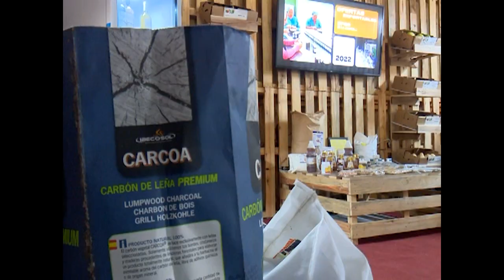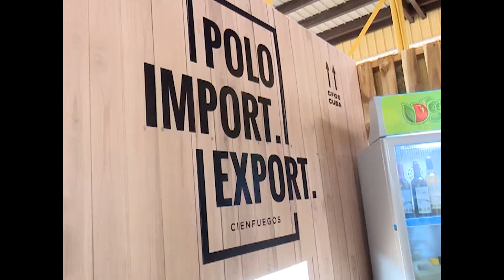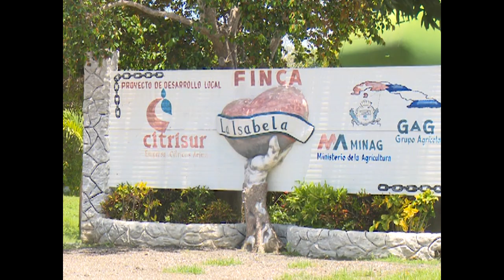Supervisan en Cienfuegos acciones previas a Feria Internacional EXPOSUR.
El Presidente de la Cámara de Comercio de Cuba, Antonio Carricarte Corona, realizó una visita de trabajo para asesorar sobre las acciones que se ejecutan en Cienfuegos para celebrar la Feria Internacional Exposur 2023, que acontecerá en septiembre próximo.